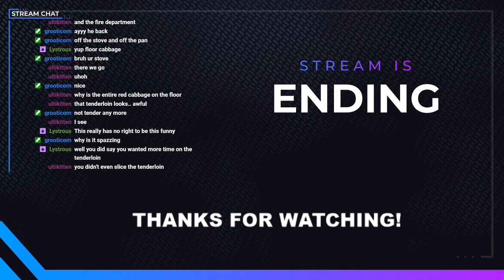What could possibly go wrong?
I can sorta cook irl so this should be fine right?